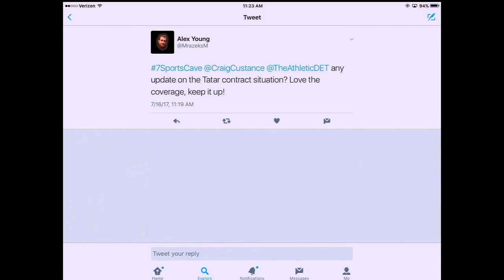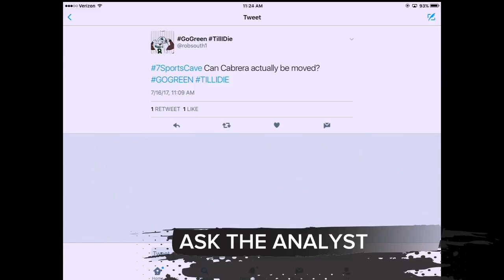Taking your tweets with Craig Custance and Katie Strang from The Athletic Detroit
Craig Custance and Katie Strang from The Athletic Detroit join Justin Rose to take your tweets on the Detroit Tigers, Detroit Red Wings and more on the Suburban Ford 7 Sports Cave.